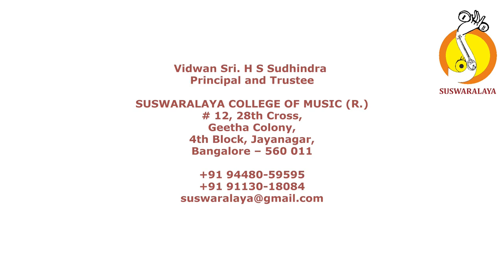LEC DEM HAMSINI NAGENDRA RARE KRITHIS OF MUTTAIAH BHAGAVATAR